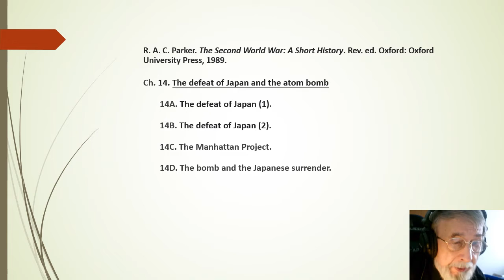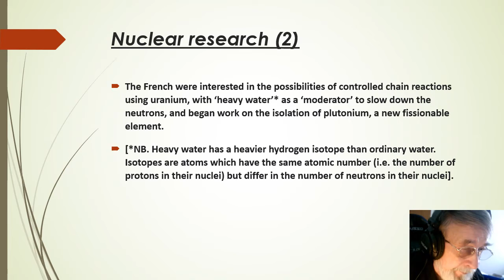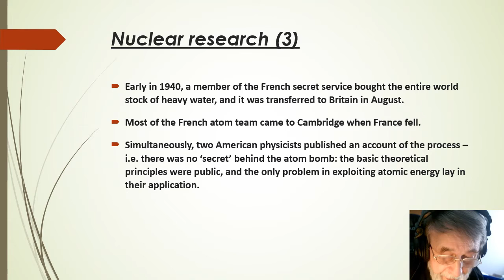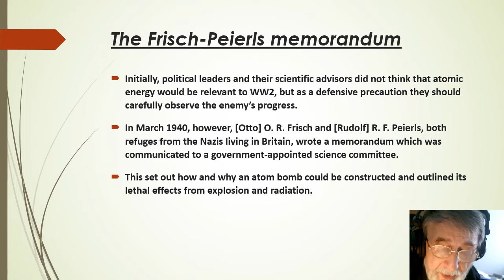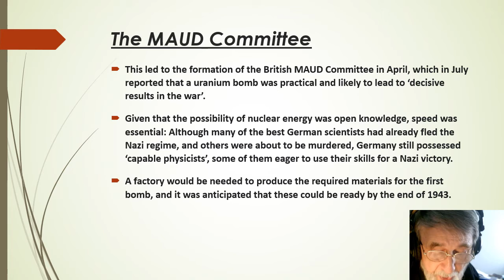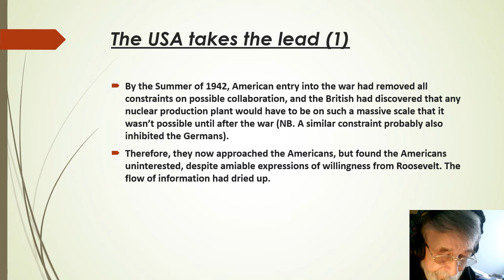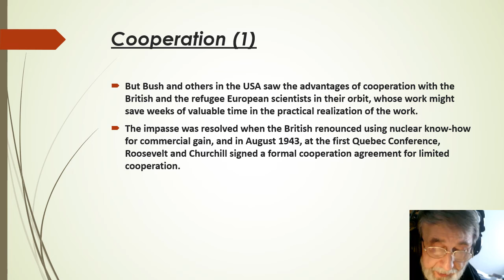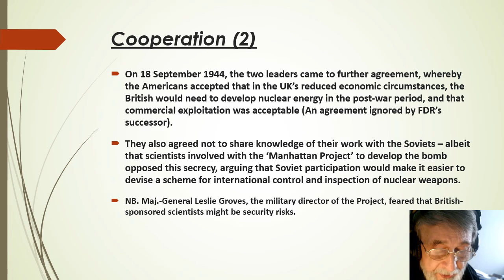The Manhattan Project (WW2 Parker 14c)